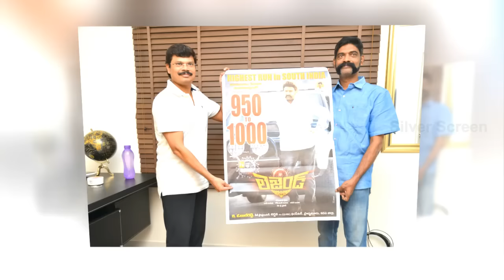Legend Movie 1000 Days Celebrations | Exclusive| Balakrishna | Boyapati Srinu | Radhika Apte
Watch Legend Movie 1000 Days Celebrations |  Exclusive| Balakrishna | Boyapati Srinu | Radhika Apte